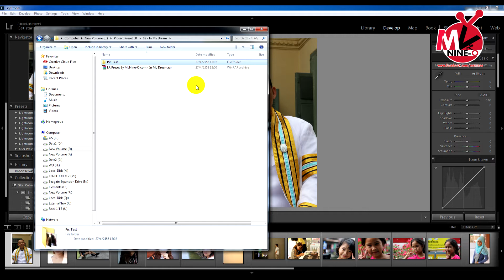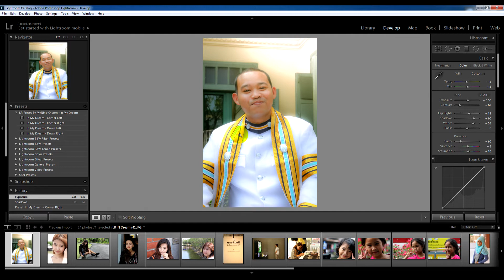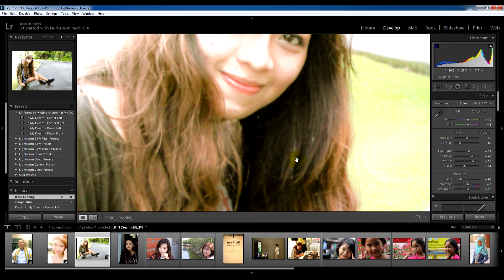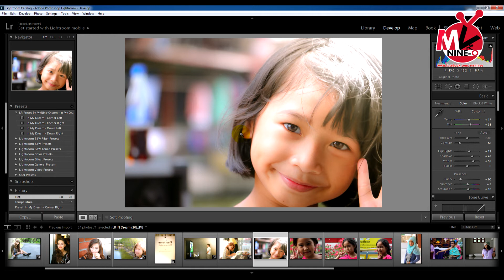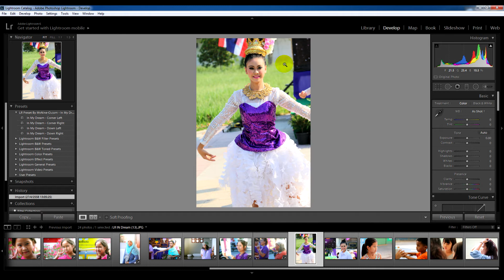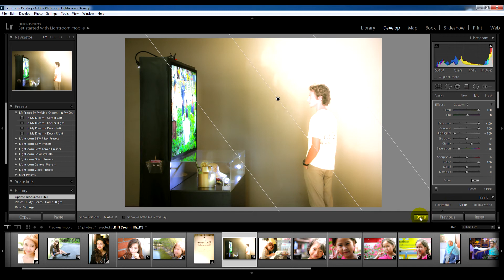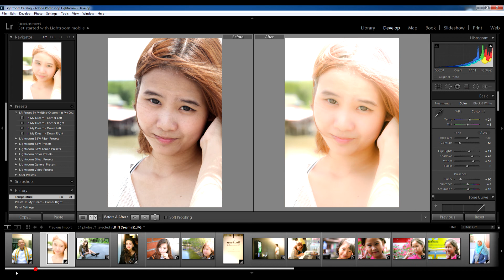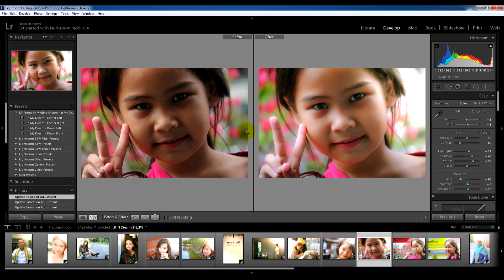Preset Adobe Lightroom By MvNine-O : In My Dreams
Preset Adobe Lightroom By MvNine-O : In My Dream

อันนี้เป็นคลิปที่ 2 สำหรับการนำเสนอ Preset LR By MvNine-O ต้องบอกก่อนว่า Preset ตัวนี้ตอนแรกที่ทำไว้ใช้สำหรับงานจำพวก ถ่าย portrait ให้มันดูแบบชวนฝัน แตกต่างจากภาพปกติ แต่พอใช้ไปได้สักพักกับรู้สึกว่าจริง ๆ แล้วมันใช้งานได้ค่อนข้างหลากหลายมากครับ อย่างไรลองโหลดไปใช้งานกันดูนะครับ

ปล. preset ทุกตัวของผม ผมทำมาใช้งานเองและแจกฟรีนะครับ ขอย้ำแจกฟรีครับ เพื่อนท่านใดใช้งานแล้วเครดิตผมระบุแหล่งที่มาหรือให้มาดูที่ วีดีโอนี้จะขอบพระคุณยิ่งครับ